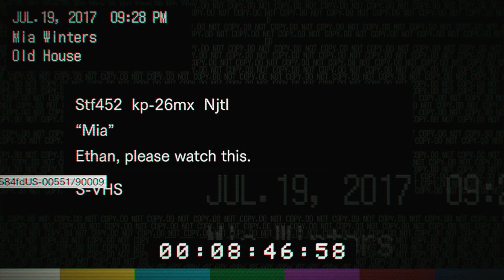Las 3 cabezas de perro | Resident Evil 7 (Parte 2)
Hola a todos! Bueno no a todos, solo para los que aun leen la descripción. Hoy en día ya nadie lee esas cosas (jaja) pero bueno.

Nos vemos en la próxima, adiós.